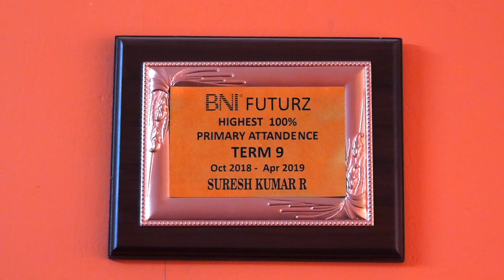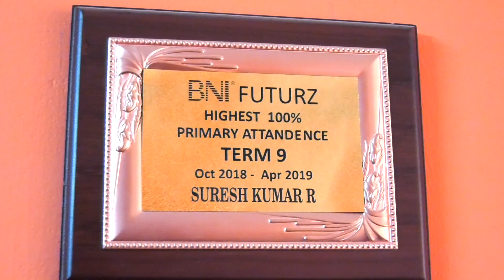bni Great opportunity 150 + Dynamic Entrepreneurs in one room. register limited seats96000 67324